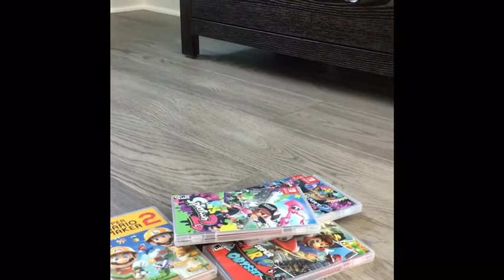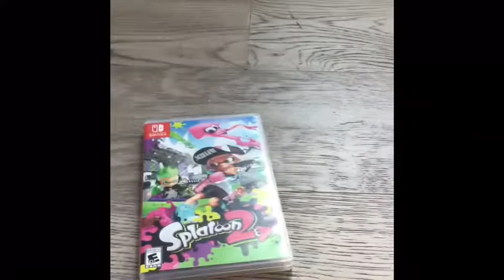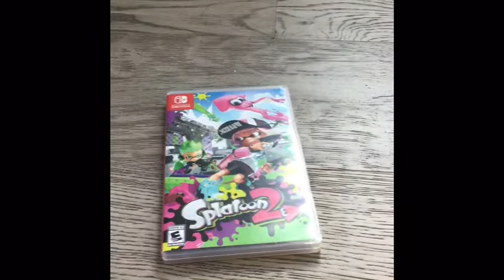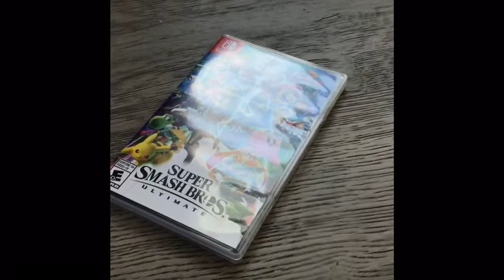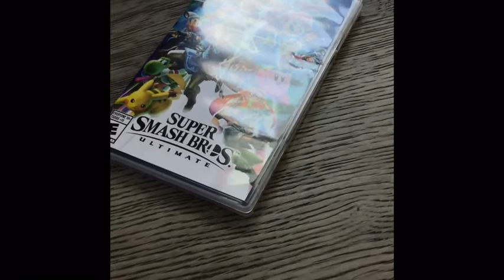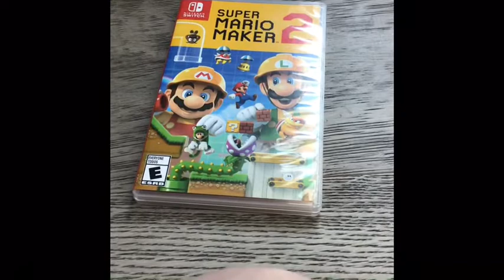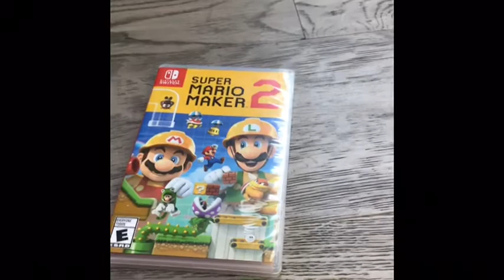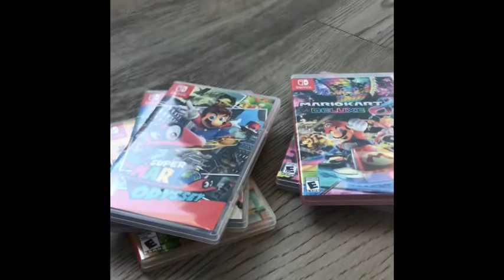Top 5 switch games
Happy birthday Bradley